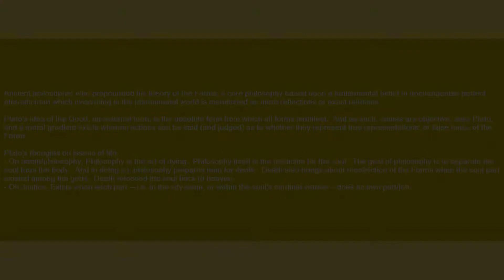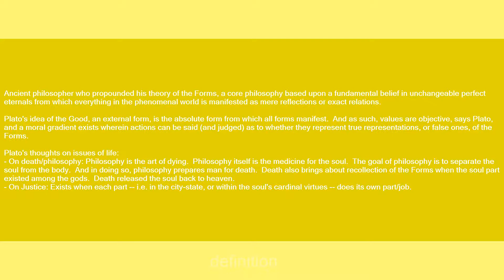plato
Slang flashcards: